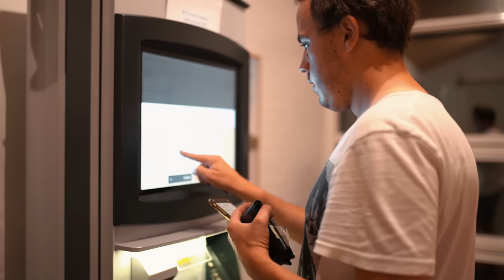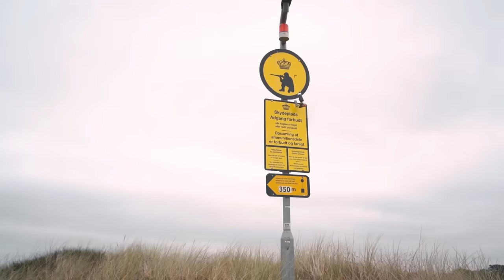Wir hatten KEINE AHNUNG | DÄNEMARK Roadtrip | Camping in Dänemark | Im Campervan nach Dänemark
Diese Woche ging es für uns endlich wieder los und wir haben einen tollen Dänemark Roadtrip gemacht. Das letzte Mal Camping in Dänemark ist tatsächlich 4 Jahre her und somit haben wir uns riesig gefreut, endlich wieder mit dem Campervan nach Dänemark zu fahren. Diese Woche wollten wir endlich mal wieder Zeit mit Freunden verbringen und sind deswegen zum Vejers Strand gefahren. Wir hatten echt keine Ahnung was uns erwartet. Denn eines haben wir schnell gemerkt, Camping in Dänemark ist definitiv anders als Camping in Deutschland und gerade die Campingplätze sind fast nicht vergleichbar.

❤️Unsere Vanlife-Shirts aus Biobaumwolle - fair produziert & vegan:❤️

✨❤️ Wenn du uns auf unserer Reise unterstützen möchtest, dann freuen wir uns über eine kleine Spende in unsere Dieselkasse:

Danke für's Möglichmachen! ❤️

Unsere Lieblingsausrüstung für Videos:

🎯*Gimbal für stabilere Aufnahmen
💻*Unser externer Monitor
🎒*Unser Kamerarucksack
🎵 *Hier beziehen wir unsere Musik (perfekt für YouTuber) -

Persönliche Empfehlungen im Alltag:

✍️ *Klarheit Journal für mehr Klarheit im Alltag

❤️*Hinweis:❤️
Solltest du darüber ein Produkt kaufen, bekommen wir eine kleine Provision dafür. Doch keine Angst, der Preis ändert sich nicht für dich, doch mit jedem Kauf unterstützt du unsere Arbeit. Danke dafür!

✍️ Solltest du weitere nützliche Informationen zu Reisezielen in Europa und weltweit suchen, dann schau doch gern einmal auf unserem Blog vorbei. Dort findest du darüber hinaus auch viele Artikel zum Camper Ausbau, Vanlife und zum Digitalen Nomadentum: